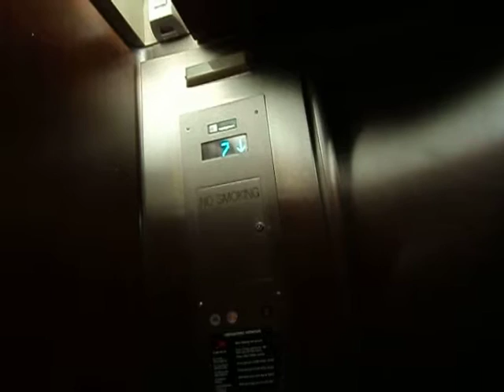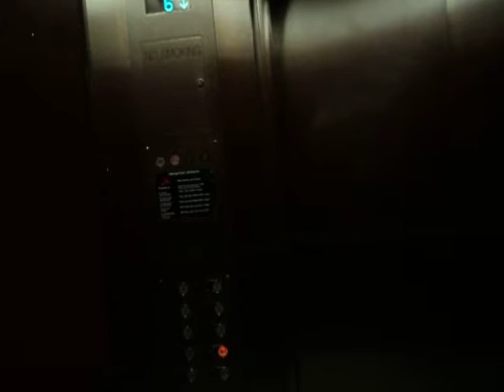Montgomery Elevator at Memorial Hermann Texas Medical Center Robertson Pavillion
Riding elevators at Memorial Hermann Hospital Texas Medical Center Robertson Pavilion in Houston , TX